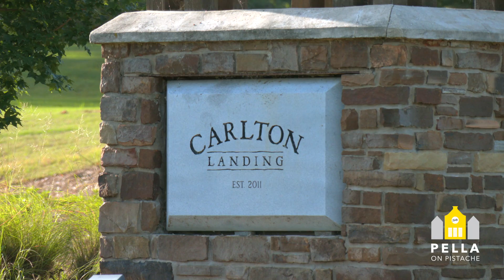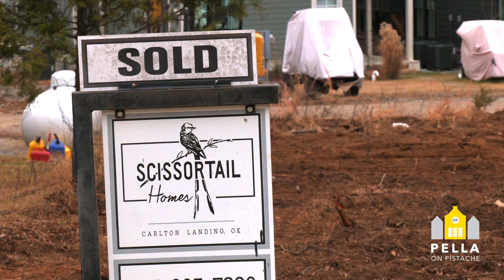Pella on Pistache: The Vision (Teaser)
Welcome to Pella on Pistache, Pella Windows and Doors of Oklahoma's idea house now under construction in beautiful Carlton Landing in Oklahoma. Here is the beginning segment of our longer version of a video featuring Pella of Oklahoma owners Ainslee and Andy Crum and their architect as they discuss this unique house, the vision, the design and the house's setting — the community of Carlton Landing.